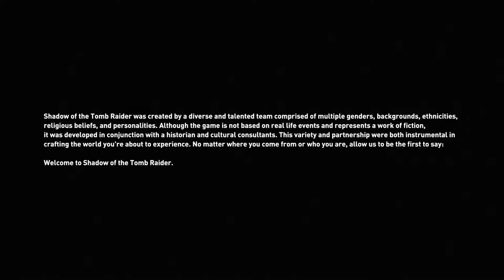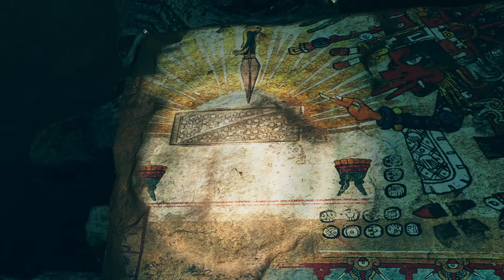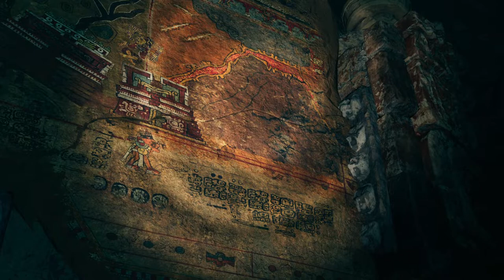Shadow of the Tomb Raider || Walkthrough Gameplay || New Gameplay 2021 || PS 5 Game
Shadow of the Tomb Raider is a 2018 action-adventure video game developed by Eidos-Montréal and published by Square Enix. It continues the narrative from the 2015 game Rise of the Tomb Raider and is the twelfth mainline entry in the Tomb Raider series. The game was originally released worldwide for Microsoft Windows, PlayStation 4 and Xbox One. Versions for macOS and Linux, and Stadia, were released in November 2019. After release, the game was expanded upon with downloadable content in both a season pass and as standalone releases.

Development began in 2015 following the completion of Rise of the Tomb Raider, lasting until July 2018. Shadow of the Tomb Raider was designed to conclude Lara's journey begun in the 2013 reboot, with a key theme being descent both through the jungle environment and into her personality. The setting and narrative was based on Mayan and Aztec mythologies, with the team consulting historians to create the architecture and people of Paititi. The gameplay was adjusted based on both fan feedback and the wishes of Eidos Montréal, incorporating swimming and grappling while increasing difficulty tailoring. Camilla Luddington returned to provide voice and motion-capture work for Lara.

Shadow of the Tomb Raider (PS5) 4K 60FPS HDR Gameplay
Shadow of the Tomb Raider 4K 60FPS Gameplay